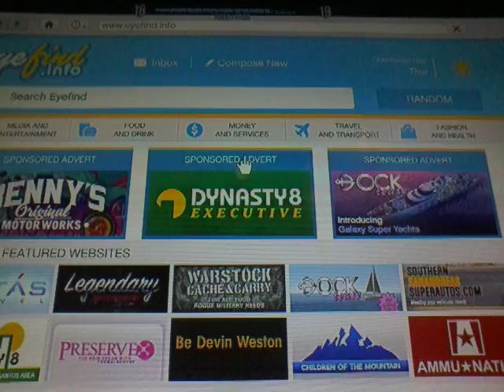GTA 5 part 1